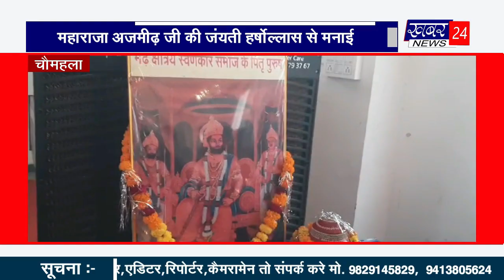आवारा पशु से आम नागरिक हो रहे परेशान Big bulletin by 29.10.2023